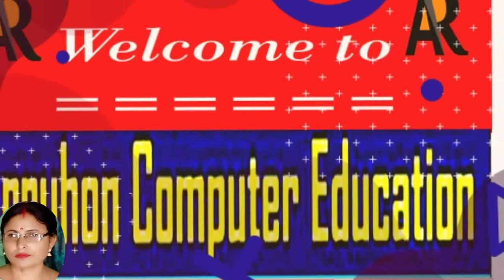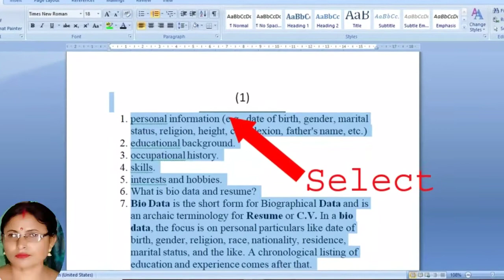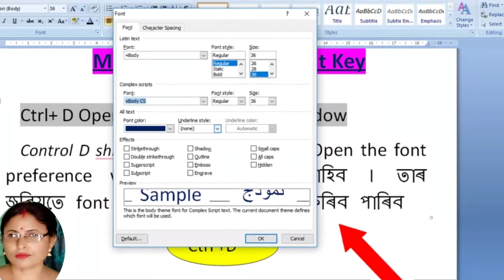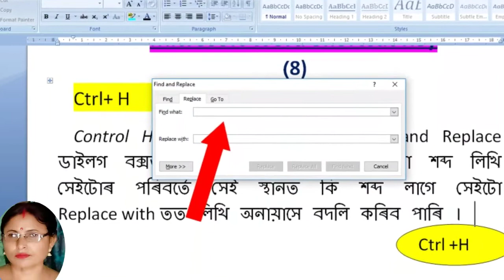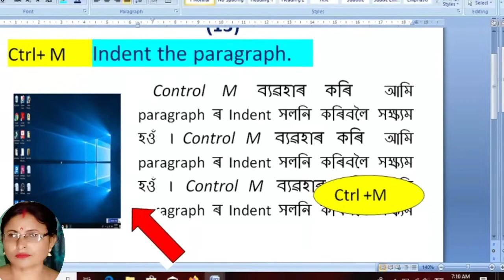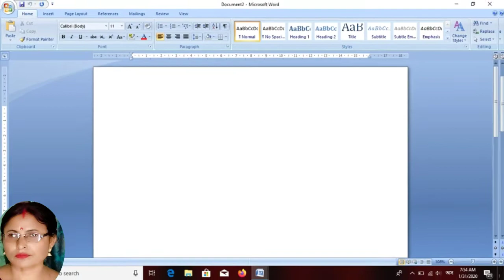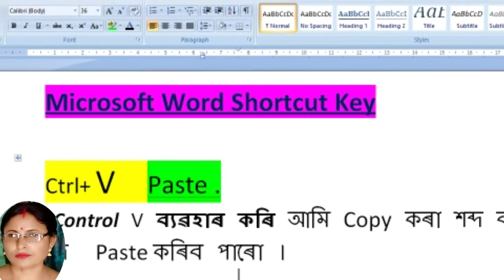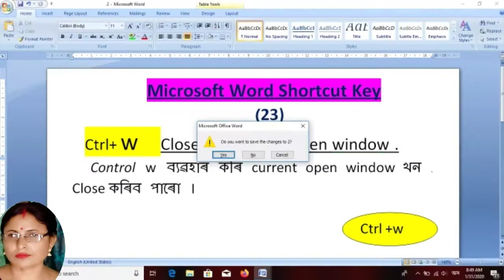# Microsoft Word Shortcut key Computer shortcut key#অসমীয়াত কম্পিউটাৰ চৰ্টকাৰ্ট কী